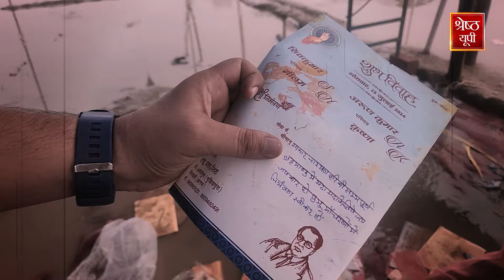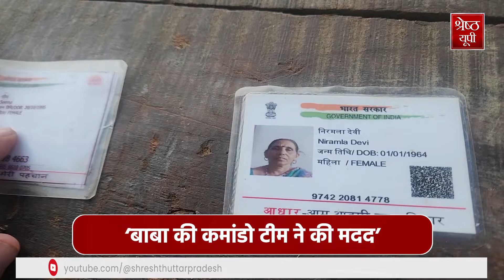Hathras Stampede Incident Update: हाथरस हादसे पर बाबा के एक कथित समर्थक ने किया चौकाने वाला खुलासा!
Hathras Stampede Incident Update: हाथरस में हुए हादसे के बाद जहां एक ओर हर तरफ सूरजपाल जाटव को लेकर सवाल खड़े हो रहे हैं, उस पर कार्रवाई की मांग की जा रही है, वहीं दूसरी तरफ सूरजपाल के एक कथित समर्थक ने ये दावा किया है कि, इस हादसे में बाबा या उनके कमांडो की कोई गलती नहीं है, बल्कि वो तो घायलों को बचा रहे थे, उन्हें अस्पताल पहुंचा रहे थे, और बाबा को लेकर जो बात कही जा रही है वो गलत प्रचार किया जा रहा है